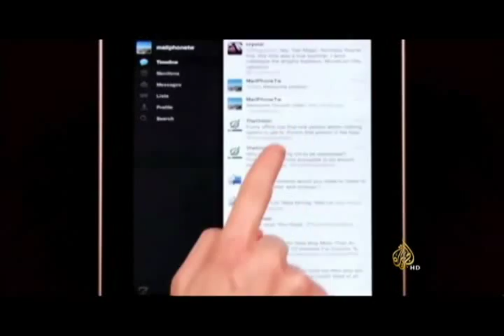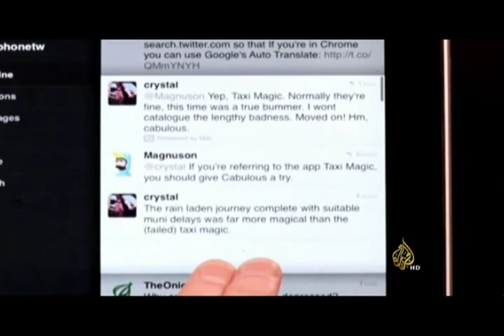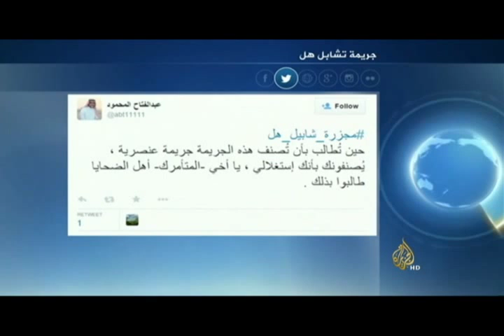An interview with HE Dr. Talal Abu-Ghazaleh on Aljazeera TV Channel 1/3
An interview with HE Dr. Talal Abu-Ghazaleh on Aljazeera TV Channel " Arab Present Situation" Program